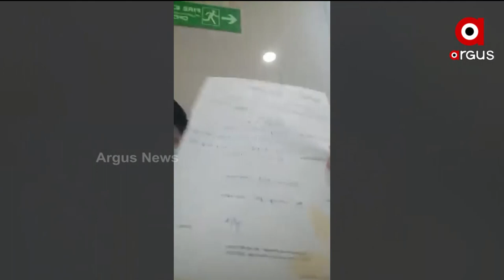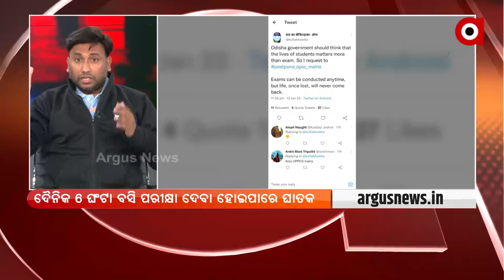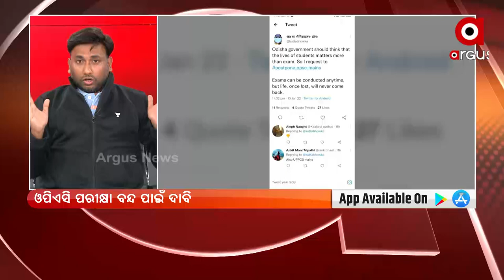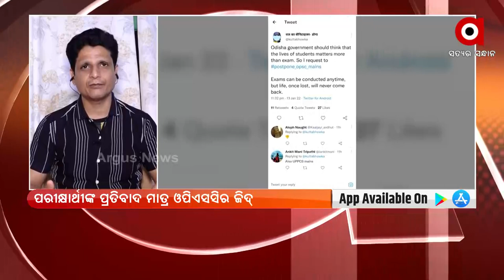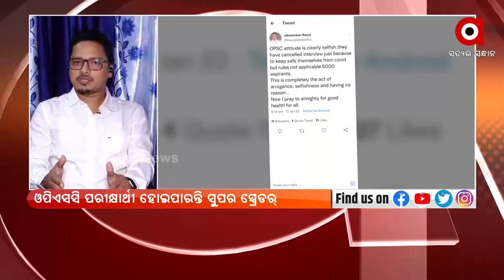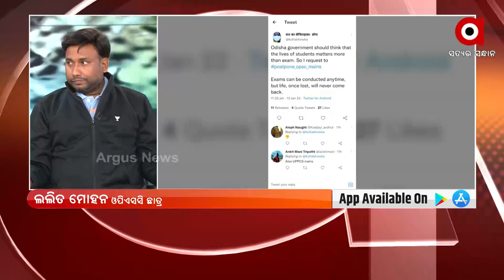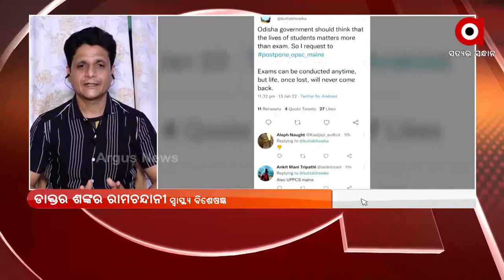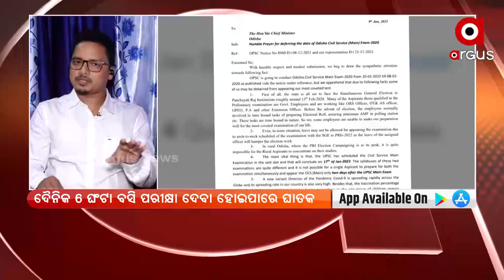ପ୍ରଶ୍ନକାଳ : ଜିଦଖୋର OPSC ! | ArgusNews